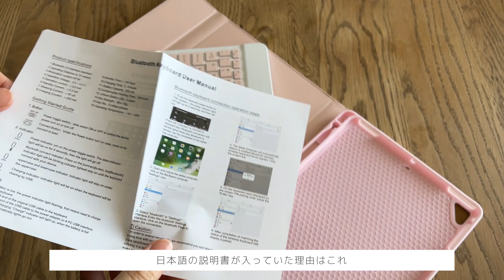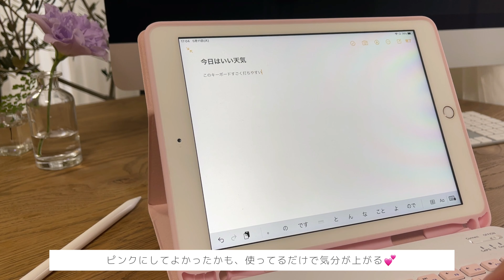【買ってよかった】おすすめの優秀iPadケース｜キーボード付き｜かわいい｜おしゃれ｜マウス付き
パソコンがあるからいいや、と、入力の煩わしいiPadを活用できていない方も少なくないのではないでしょうか？（私です）

今回GETしたiPadケースがすごく優秀で、毎日愛用していてもう手放せない🥺
個人的には少し高いかな、とも思ったけど…
Apple Pencilも収納できるし、キーボードもすっごく打ちやすい！
おまけ感覚ではあるけど、マウスまでついてる！

他にも可愛い色が揃うから、ぜひチェックしてみてください〜🌷

・ワイヤレスマウス付き iPad キーボードケース 3点セット　￥4,399（21/5/11現在）